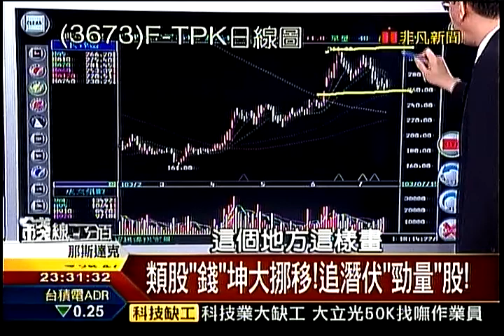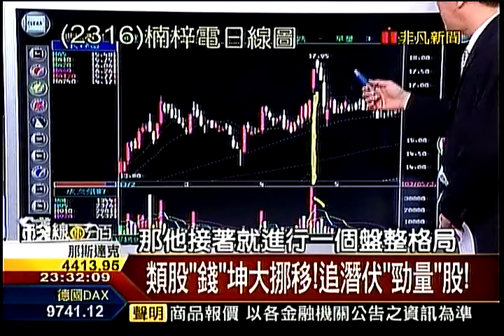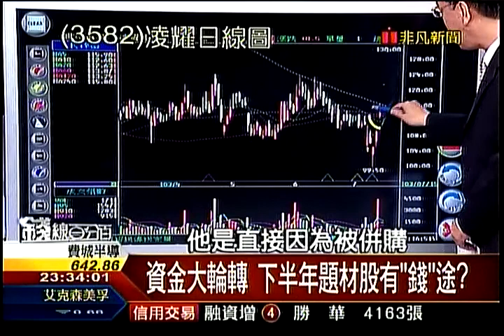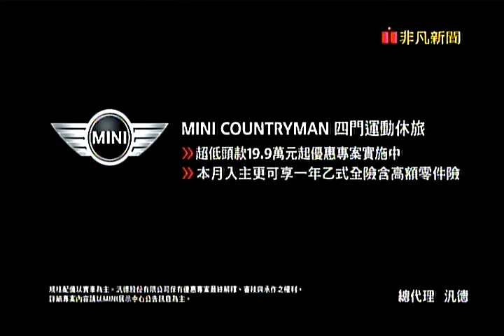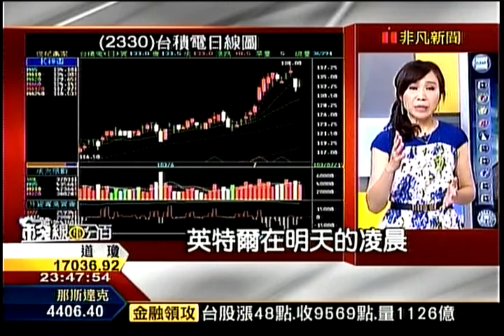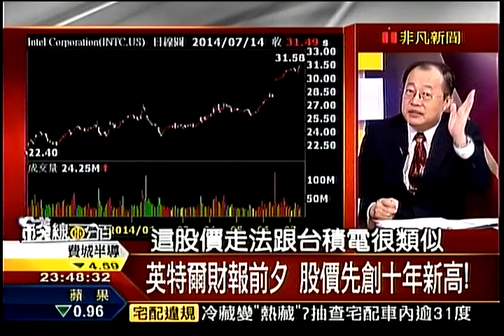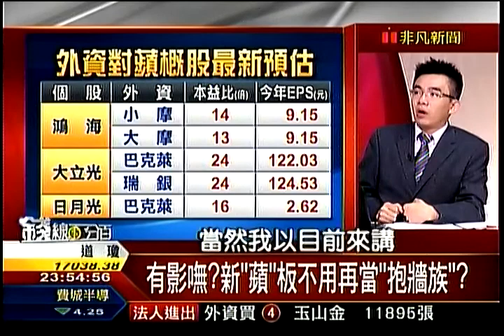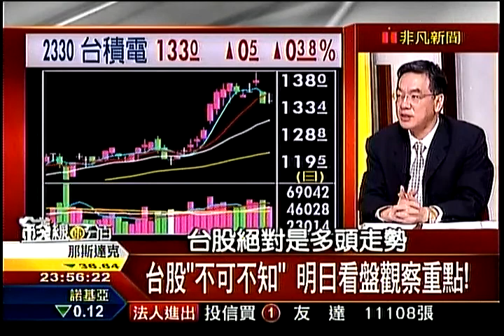錢線百分百4(1-4) 20140715